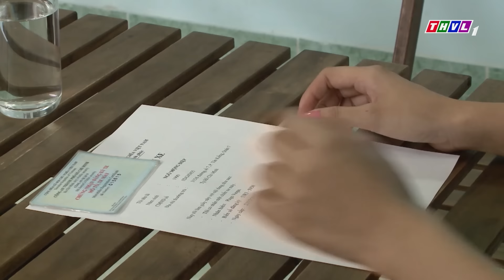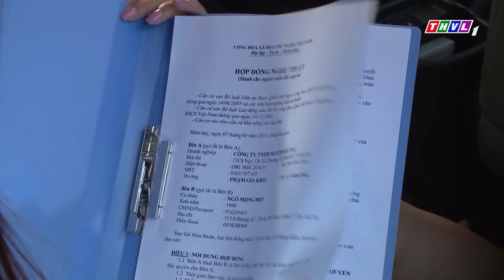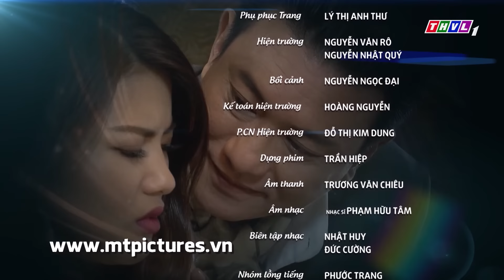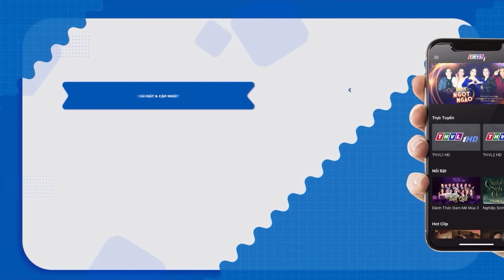TRẬN ĐỒ BÁT QUÁI - TẬP 12 | Phim Việt nam 2023 | Phim Tình Cảm Tâm Lý Xã Hội Việt Nam Mới Nhất 2023